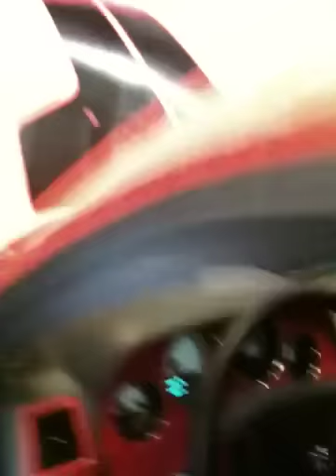2009 procharged challenger, 2009 challenger on asanti, 2010 72 catalina on 26s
2009 procharged challenger, 2009 challenger on asanti, 2010 camaro, 1964 impala